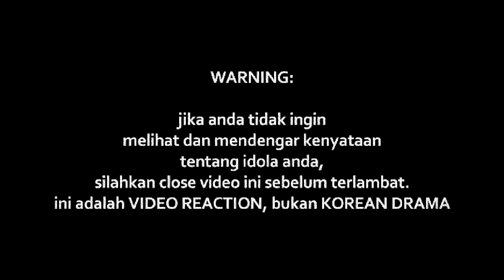SHAA - BIAR KU PERGI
Watch Previous Seasons of INDOREACT